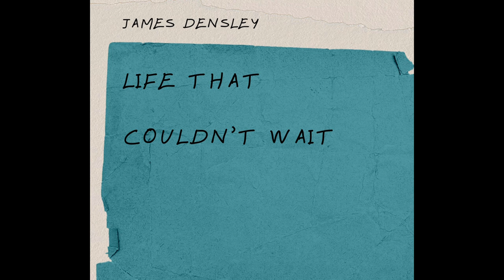James Densley - Life That Couldn’t Wait (Official Audio)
Follow James Densley

Music, lyrics & production by James Densley
Audio engineering & mixing by Shane Stever
Recorded at FourWheel Studios